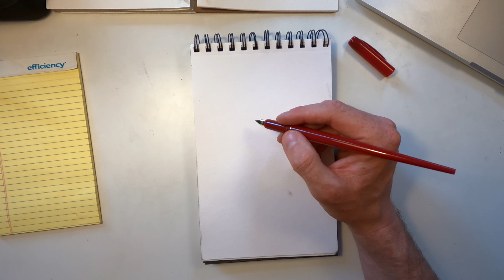Trey Bryan draws the St. Louis Cathedral in his sketchbook.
Artist Trey Bryan draws the Saint-Louis Cathedral in his sketchbook. Thank you for viewing and the support!!

represented by the Elliott Gallery in New Orleans, Louisiana